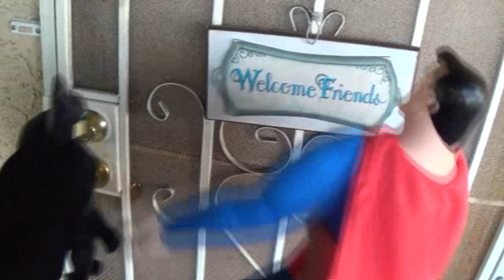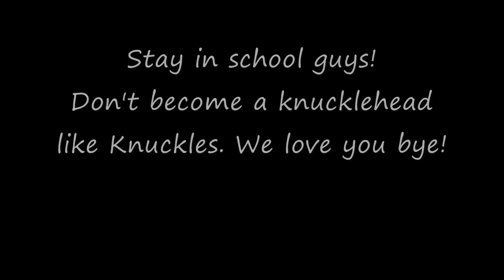Knuckles Plush Adventures: The Robbery with a Spanish Donkey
Knuckles Chaotix Adventures, The Robbery, PTCA Ep. 50

Sega, games, show, series, videos, donkey.